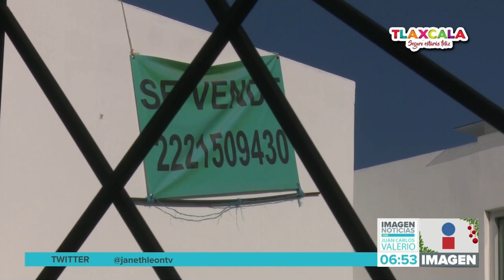Asalto a fraccionamiento || Noticias con Juan Carlos Valerio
Un comando armado asaltó un fraccionamiento ubicado en San Rafael Comac, perteneciente a San Andrés Cholula.